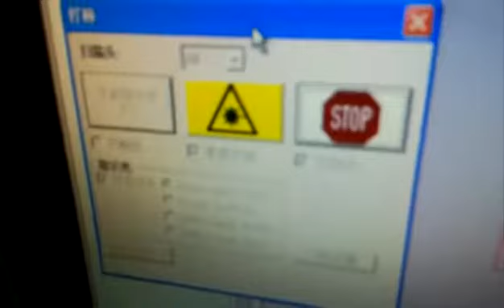fiber laser marking machine marking on bearings, production date, logo marking